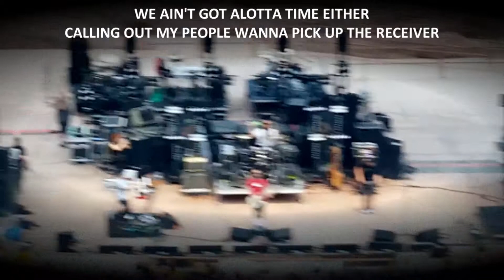THE MOVEMENT FEATURING STICK FIGURE - Siren (420 Live @ Red Rocks) with Lyrics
With a name like The Movement, the conscious and anti-systematic reggae band performs their rise-up song Siren with Stick Figure.

Apologies for the shaky video, as it's difficult to stay still during such an uplifting experience.